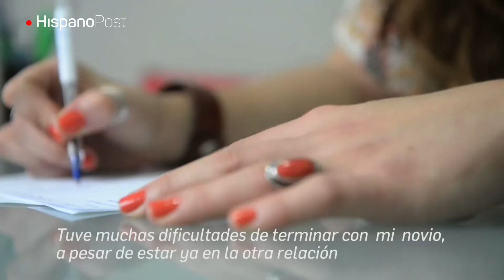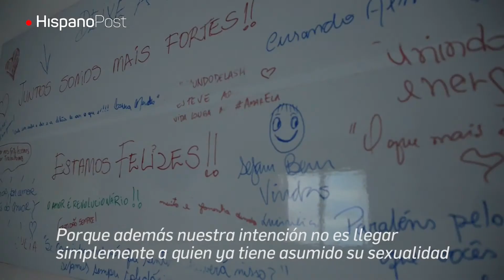El grupo Amarela da apoyo a la población LGBT de Brasil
Brasil es el país que registra el mayor número de crímenes contra la población LGBT (lesbianas, gays, bisexuales, transexuales y travestis) en el mundo, 1 muerte cada 25 horas.

Por ese motivo, se hace más que necesario acciones como la desarrollada por la ONG Rede Postinho de Saúde de las favelas de Pavao Pavonzinho y Cantagalo en Río de Janeiro que ha puesto en marcha el grupo AMARELA destinado a la población LGBT.